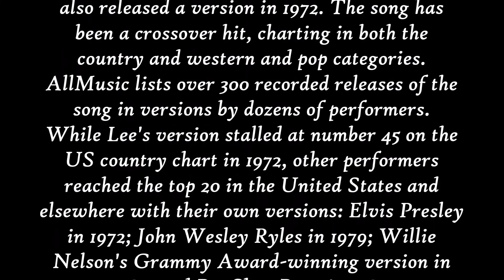Joge - "Always On My Mind" (Contra Alto Clarinet Version)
Another one of the many songs that takes me back to the past...
"Always on My Mind" is a ballad written by Wayne Carson, Johnny Christopher, and Mark James, first recorded by Brenda Lee, Gwen McCrae, and Elvis Presley, and first released by McCrae (as "You Were Always on My Mind") in 1972. The song has been a crossover hit, charting in both the country and western and pop categories. AllMusic lists over 300 recorded releases of the song in versions by dozens of performers.[1] While Lee's version reached No. 45 on the US country chart in 1972, other performers reached the top 20 in the United States and elsewhere with their own versions: Elvis Presley in 1972; John Wesley Ryles in 1979; Willie Nelson's Grammy Award-winning version in 1982; and Pet Shop Boys in 1987.